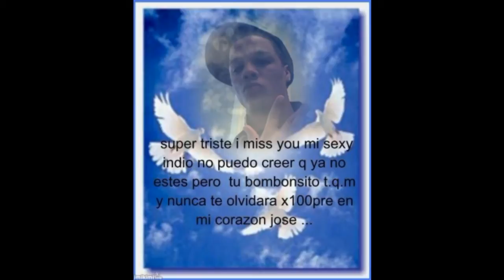R.I.P JOSE EMMANUEL LEON GONZALEZ